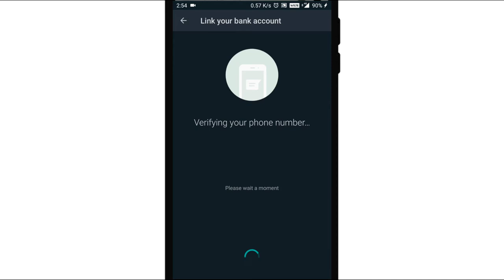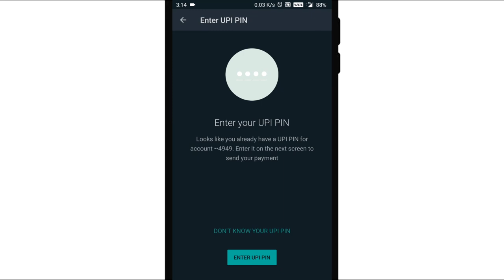How to activate Whatsapp payment.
WhatsApp on Friday announced the roll out its payments services in India following approval from the National Payments Corporation of India (NPCI) after about over two years of waiting.

However, not all users in India — one of the biggest markets for the U.S.-headquartered tech giant with over 400 million users — will be able to access the feature as NPCI has mandated the expansion of WhatsApp’s UPI user base “in a graded manner starting with a maximum registered user base of twenty (20) million”. In an emailed response, the company said, “...we’ll continue to work with them [the NPCI] to make it available to everyone over time”.